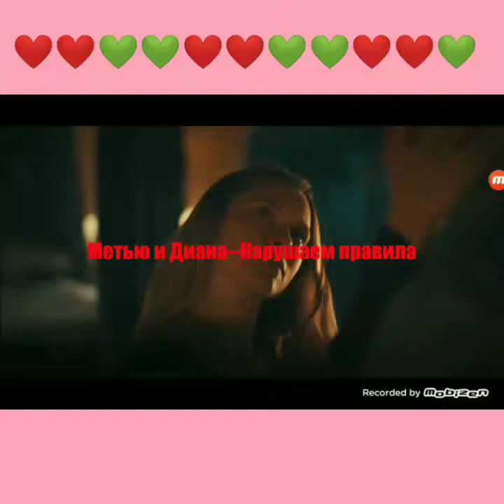the opening of the witches\Открытие ведьм\Метью и Диана\ Mettew & Diana\ нарушаем правила